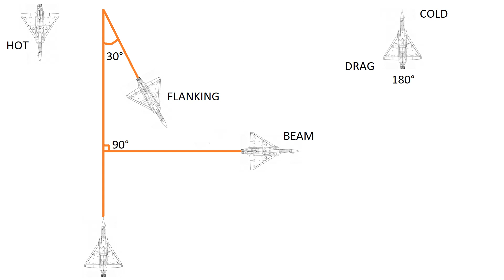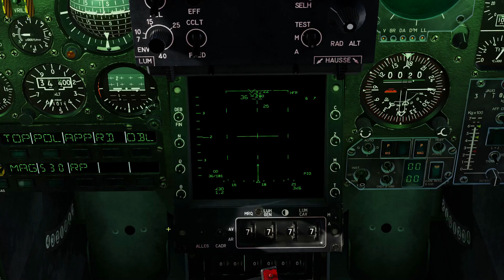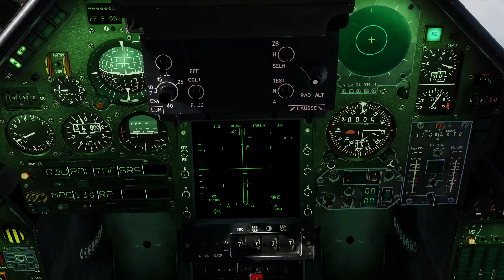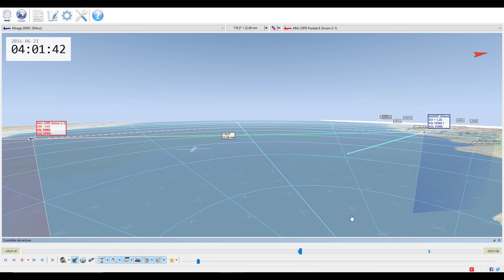DCS - Dilixo - Mirage 2000C Air/Air #5 Tir des S530D #3 MIG 25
Comment tirer et défendre en BVR avec des S530D contre un MIG 25.

0:00 Intro
0:35 Terminologie
2:50 Le terrain de jeu
4:04 Vue cockpit engagement
14:20 Tacview engagement
16:12 Vue cockpit défensive
22:10 Tacview défensive
25:22 Outro

Ma Config:
Processeur : Intel(R) Core(TM) i9-10900KF CPU @ 3.70GHz
RAM : 64Go
Carte Graphique : Dell Nvidia 3090 RTX  24Go
Clavier/souris : Dell
Ecran : Acer 27" LED - KG271 1920 x 1080 - 1 ms - Format 16/9
Joystick : Thrustmaster Hotas Warthog / palonnier TFRP
VR : HP Reverb G2
Track IR : Delan Head Tracking
Casque : Kingston Hyper X Cloud II red (Jack)